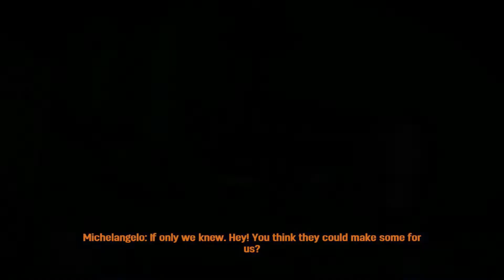TEENAGE MUTANT NINJA TURTLES OUT OF THE SHADOWS Gameplay Walkthrough Chapter 4 PARTIE 3 FULL GAME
Teenage Mutant Ninja Turtles Out Of The Shadows Walkthrough Part 1 and until the last part will include the full Teenage Mutant Ninja Turtles Out Of The Shadows Gameplay on PS3. This Teenage Mutant Ninja Turtles Out Of The Shadows Gameplay is recorded in 1080p HD 60FPS on PS3 and will include the full game, all endings and all boss fights.

Teenage Mutant Ninja Turtles Out of the Shadows takes you back to how it all began. Be the four Turtles Leonardo, Donatello, Michelangelo, and Raphael in the fight to save New York City from mutants, the Foot and Shredder. With seamless drop-in, drop-out co-op, along with team combo moves and relentless combat, this is the game fans have been waiting for.  Switch between Leonardo, Michelangelo, Raphael and Donatello to fight the corruption and destruction caused by Shredder’s Foot Clan. Synchronise your attacks for special combos and maximum turtle power.
Play with up to three friends in four-player TMNT co-op mode.